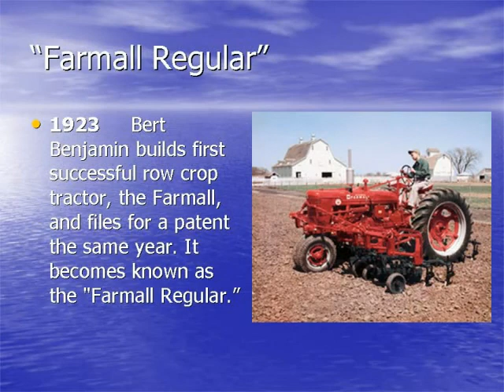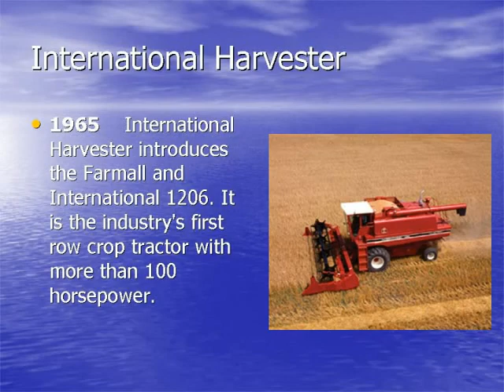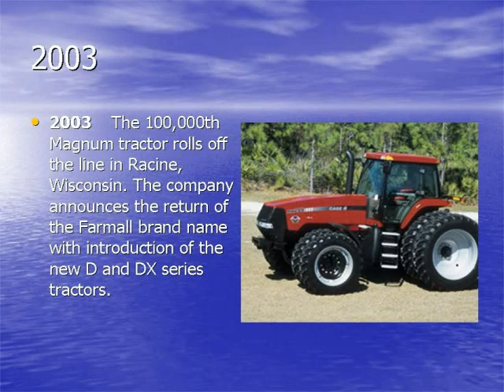History Of International Harvester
Tells you about tractors when case first started and up to now a days